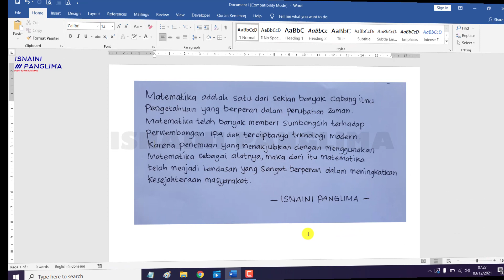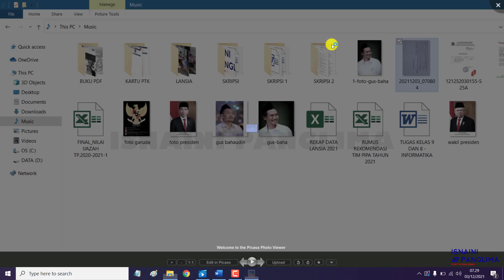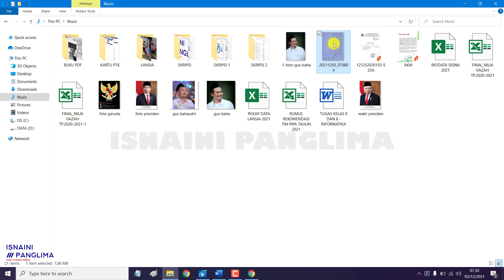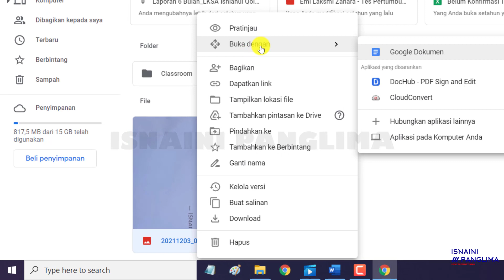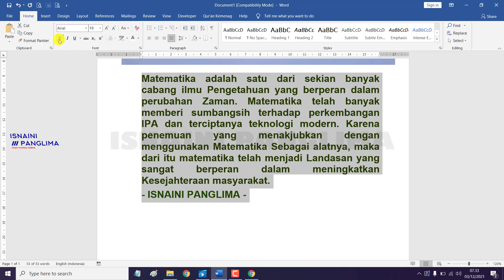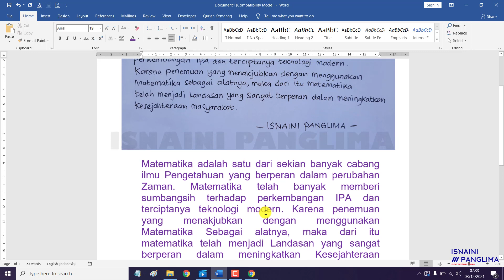Cara Mudah Merubah Tulisan Tangan Menjadi Ketikan Komputer Dalam Waktu Hanya Beberapa Detik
adalah tutorial merubah tulisan tangan menjadi ketikan komputer atau merubah hasil tulisan tangan yang di foto dan di rubah menjadi teks atau dalam ketikan komputer.